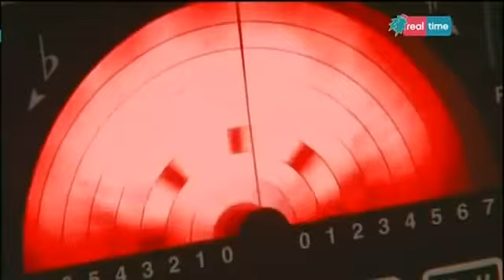come è fatto Carillon a disco